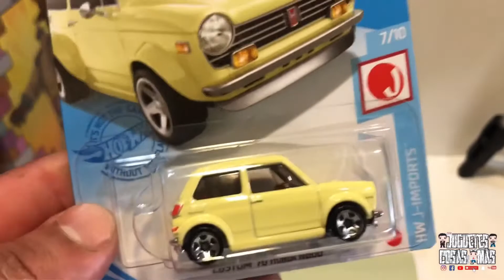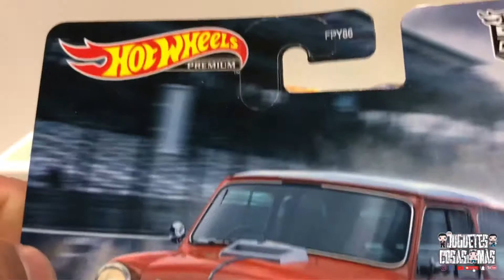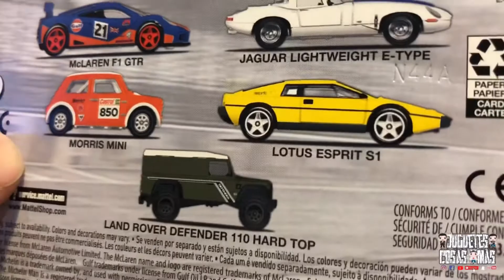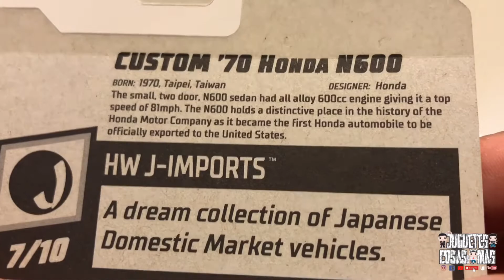Ya Los Tienes MIra 👀 estos Mini Hot Wheels